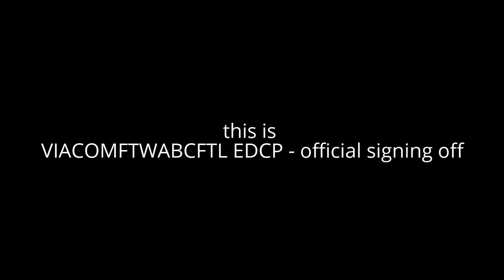Me X Leni Loud